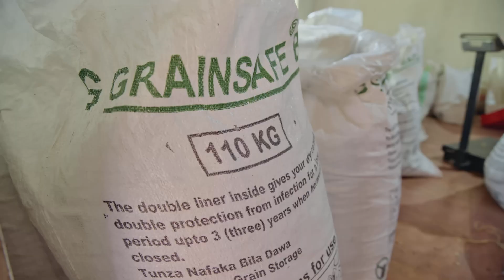Zihanga: Converting Organic Waste into Valuable Resources in Kenya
Zihanga is a circular agriculture enterprise in Kenya that converts organic waste into valuable resources while addressing social and environmental challenges. Through affordable chicken colony cages, they empower families, increase agricultural productivity, and promote sustainable solutions for food production and plastic waste management.

Zihanga operates a circular business model by bio-converting organic waste into black soldier larvae meal and frass fertiliser. They offer affordable chicken colony cages with horizontal gardens and fly nets, reducing entry costs into insect rearing in Kenya.